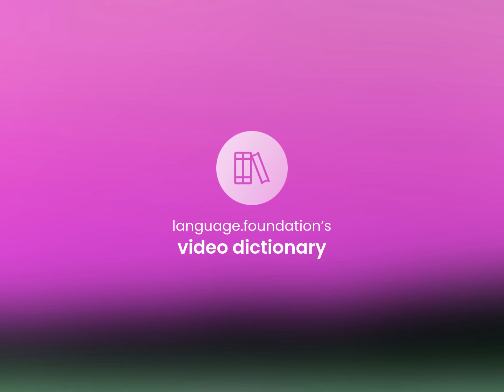Somebody — SOMEBODY definition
What is SOMEBODY definition?